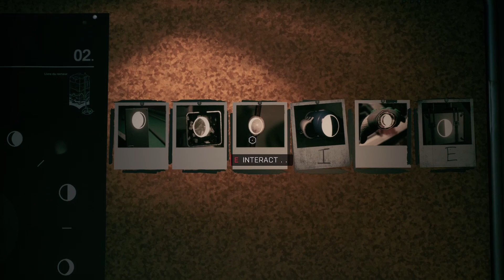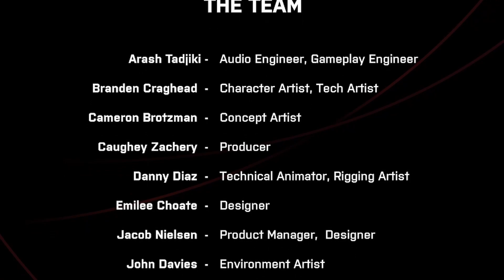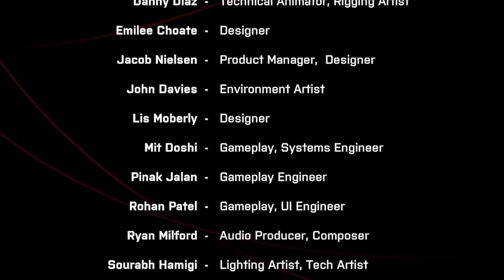I Went Back to Play This Game and IT WAS GOOD